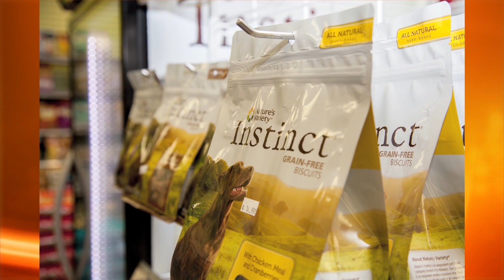Dog Talk 818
Dog of the Week: Thomas Scherm, Owner ‘Daryl’
Pat walks through options on what to do with a family’s new dog. Plus, the winner of our Dog Talk photo contest and details how you can get in on the fun. We visit the OKC Animal Shelter.